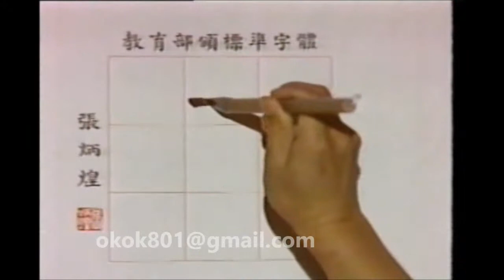☆經典的每日一字☆李蕙芳「蠹」